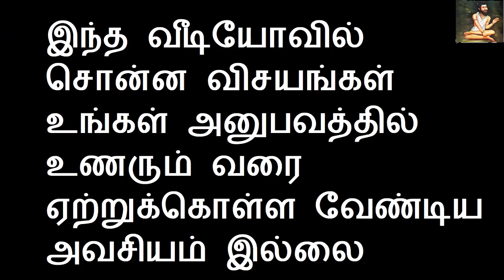இதை ஒரே ஒரு முறை செய்து பாருங்கள் பின்பு நடக்கும் மாற்றத்தை | Sattaimuni Nathar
899Rs Custom Diet Plan whats app Number Text Only

sattaimuninathar, sattaimuninathar channel, Best tamil channel, பணம் சேர , best youtube channel, 1sattaimuninathar, best spiritual channel ,sitharkal, aanmigam, sattaimuninathar aanmigam, sitharkal aanmigam, sivan, athma maiyam, gnana maiyam, athma, valipadu, kadavul, vanangum murai,